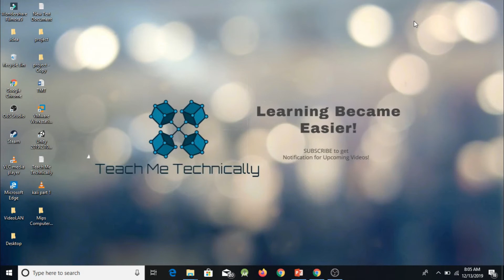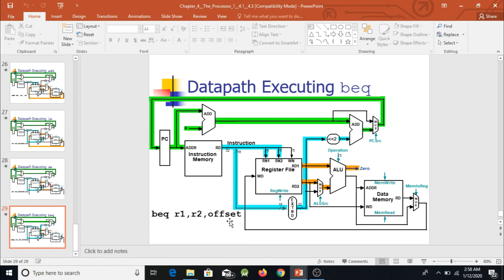25-DataPath of Branch Equal (Beq) Instruction in MIPS Architecture